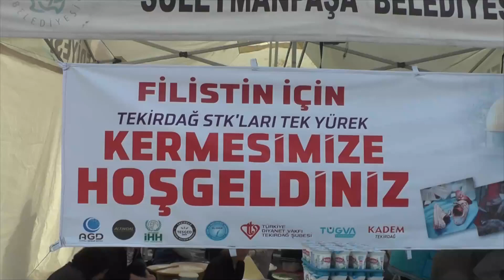FİLİSTİNLİLERE YARDIM İÇİN KESMES DÜZENLENDİ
Filistinlilere yardım için kermes düzenlendi

Tekirdağ’daki bazı STK’lar tarafından İsrail’in saldırısına uğrayan Gazze’deki Filistinlilere yardım amacıyla kermes düzenlendi. Kermes alanında Gazze’de çekilen fotoğraflardan oluşan bir de sergi açıldı.
Hasan Ali Yücel Meydanı’ında kurulan standlarda çeşitli yiyecek ve içecekler ile kıyafet satan STK üyesi kadınlar, elde edilen geliri yardıma muhtaç Filistin halkı için bağışladı.
Kermes açılışına katılan Tekirdağ İl Müftüsü Mustafa Soykök ile beraberindekiler, Filistinliler için dua okudu.